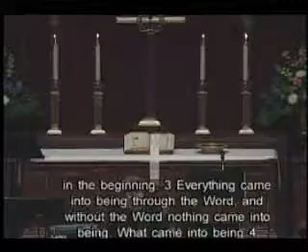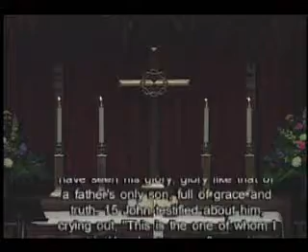FUMC Wichita Falls Sermon, August 5, 2012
August 5, 2012 Sunday Sermon by Rev. Georgia Harrison.